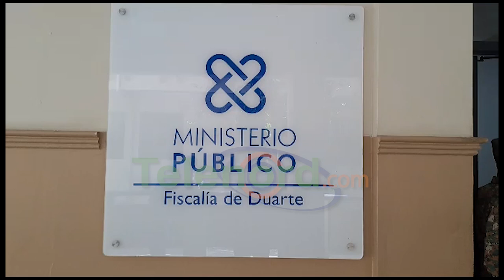Dictan visita periódica a madre de feto hallado en basurero en SFM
La oficina judicial de servicios de atención permanente de esta provincia duarte dicto Presentación periódica y un garante como medida de coerción contra la mujer señalada como la responsable de abortar un feto y pedir que posteriormente lo lanzaran a un zafacón ubicado en la parte céntrica de esta ciudad.

Las declaraciones fueron ofrecidas por la fiscal titular de la provincia Duarte Smaily Rodríguez, quien afirmó que el ministerio público solicitó una medida de coerción más gravosa contra la fémina.

La especialista del derecho reiteró que el derecho a la vida está estipulado en las leyes de la Constitución dominicana, por lo que el caso es un tipo penal que debe ser cubierto por la justicia.